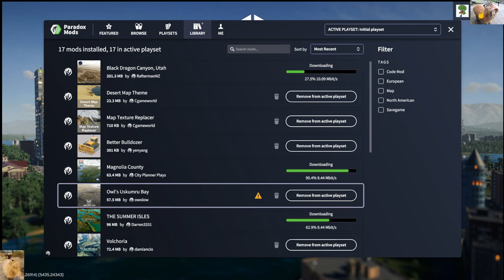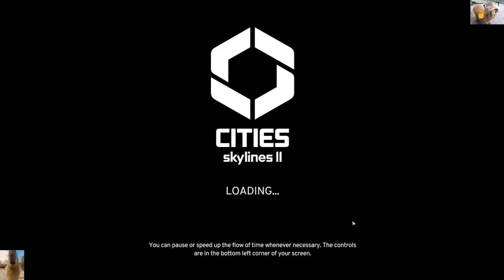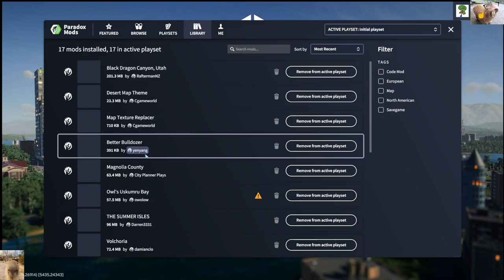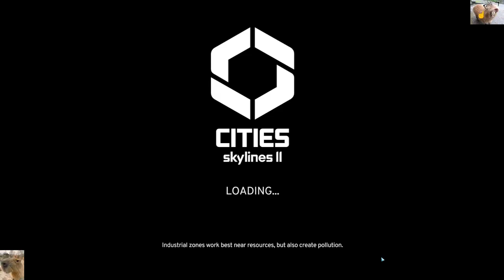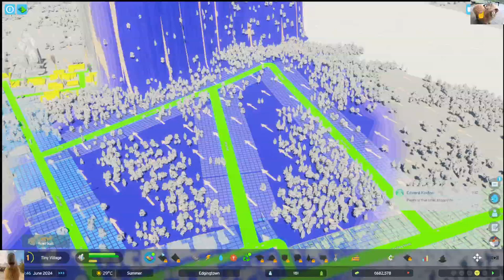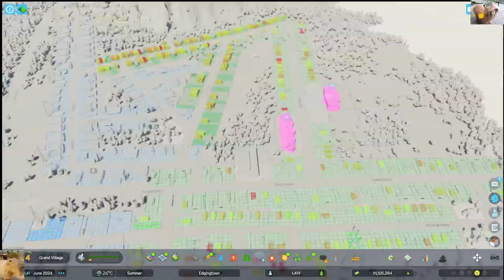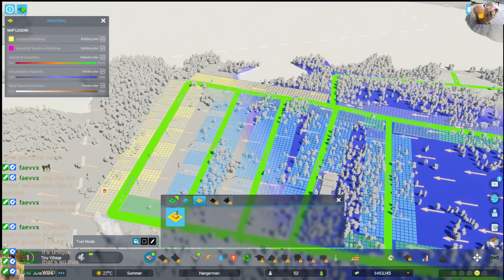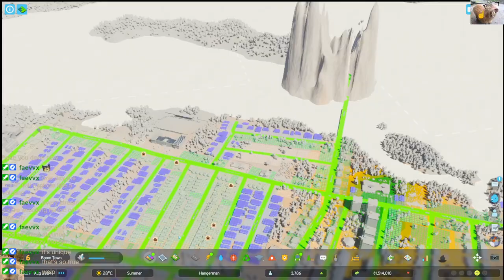"Fixing" my roundabout addiction by just making more-Cities skylines 2 modded